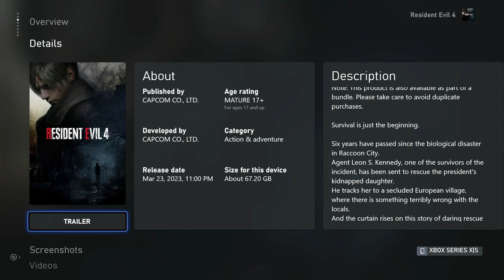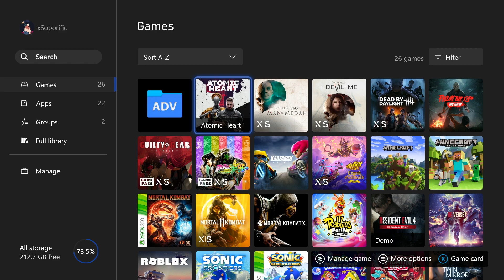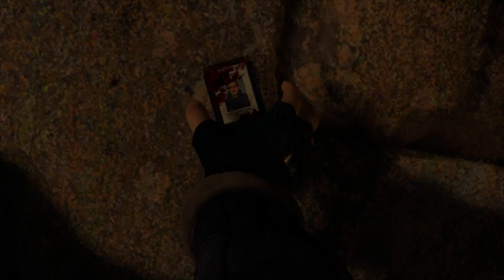This Game Looks AMAZING! | Resident Evil 4 Demo Gameplay!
In today's video I take on the demo of the RE4 remake which I can't wait to play! Hope you enjoy.